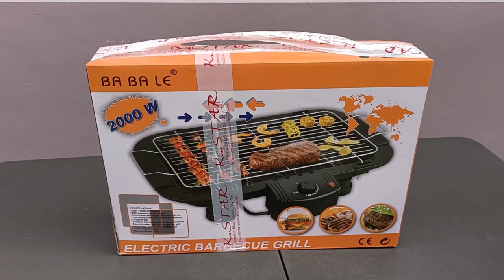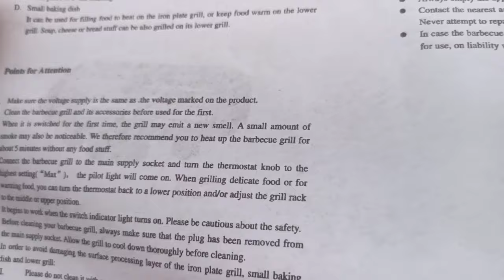UNBOXING PORTABLE ELECTRIC BARBECUE GRILL | TINAMARI CROV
This portable barbecue grill is highly recommended for people who loves grilled food. You can grill pork, chicken, fish and vegetables.

Its handy and light.